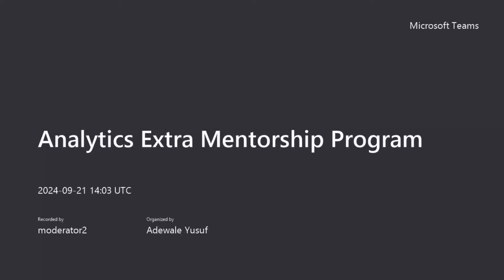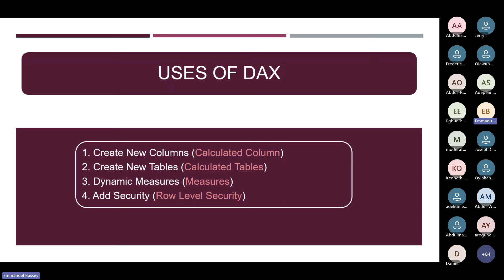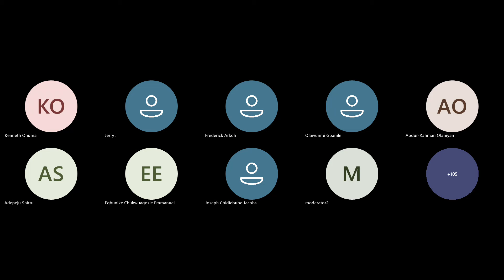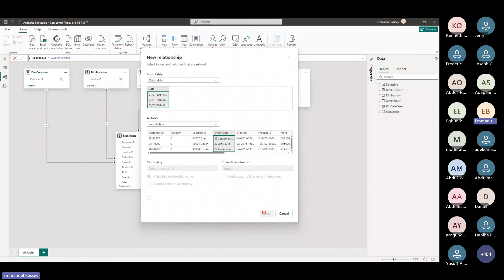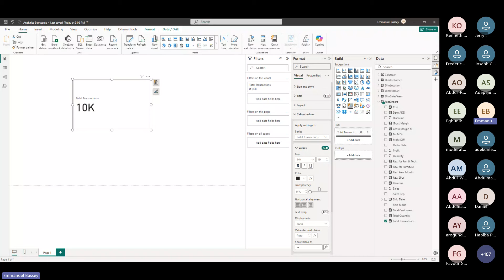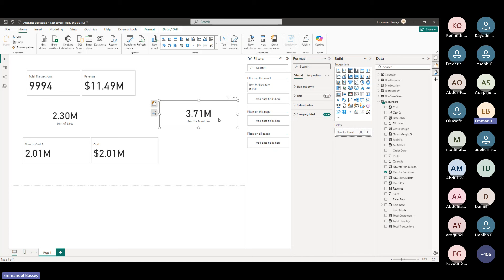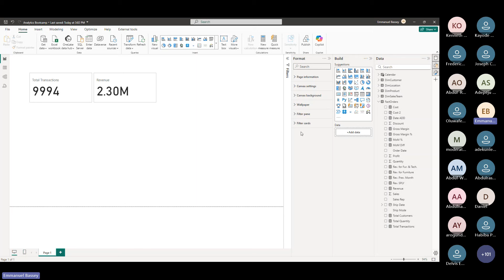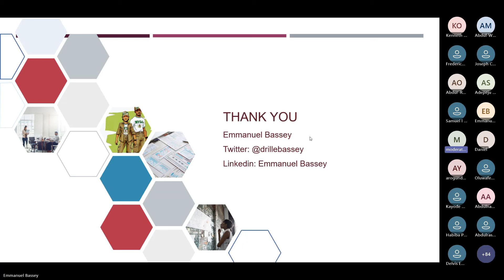Mastering DAX for Reporting in Power BI - Analytics Extra Mentorship Program 1.0